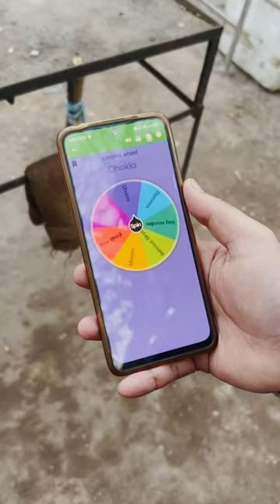Spin the Wheel Challenge